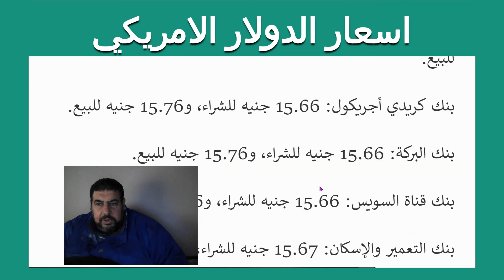سعرالدولار الامريكي امام الجنية المصري 10/1/2022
اسعار الدولار الامريكي اليوم